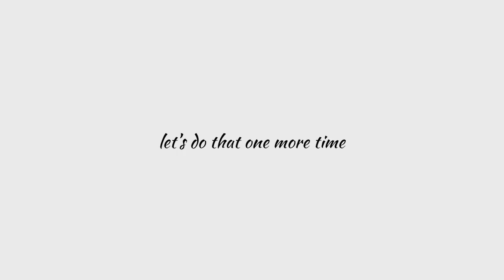MAGNESIUM BURNING EXPERIMENT AMAZING REACTION(hindi)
hell everyone,
today I have shown the burning of magnesium ribbon and done a brightness comparison in day and night.
MATCH STICK
HOLDER OR TONGUE
PLE BE CAREFUL WHILE YOU LIGHT MAGNESIUM AS YOU ARE DEALING WITH FIRE
TERMINAL EXPERIMENT
Jai Hind!